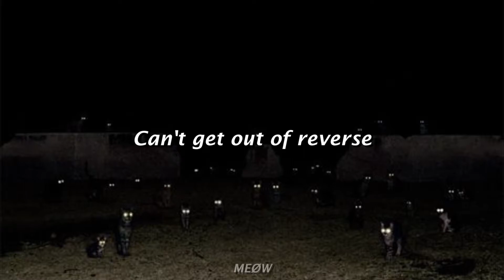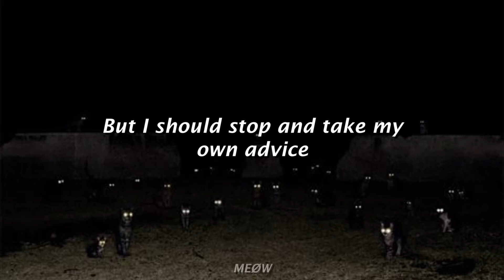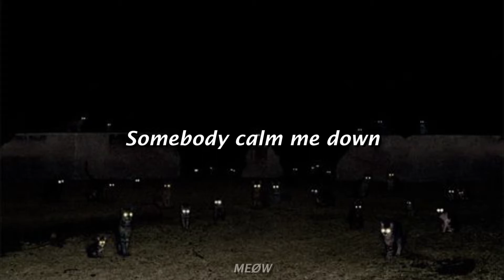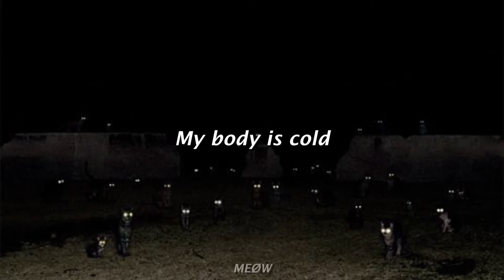Royal Blood // Limbo (Lyrics)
Lyrics:

Wake up every morning
Almost surprised I survived
Blood on the pillow
Tears in my eyes
Slept in a murder scene last night

Nobody move
Nobody gets hurt
On loop the loop
Can't get out of reverse

Stuck in limbo (All this time)
Waiting (Up all night)
Waiting (Stuck inside in limbo, limbo)
I need saving (All this time)
I'm fading (Hold on tight)
Fading (Stuck inside in limbo, limbo)

I'm waiting (Stuck inside in limbo, limbo)

Now I've become someone
I don't recognize
I despise
Numb and defeated
Part paralyzed
I think I'm starting again so I roll the dice

But I should stop and take my own advice
It's no wonder
I found myself lost ignoring all the signs

Somebody calm me down
Wake me up slow
Don't leave me too late
Don't wait
Till I'm stuck in limbo
Limbo

Don't wait
Until my body is cold
And I'm stuck in limbo

Till my body is cold
My body is cold
Yeah my body is cold
Stuck in limbo
Stuck in limbo
Yeah I'm stuck in limbo

Todos los derechos van para el autor, nada para el creador de esté video